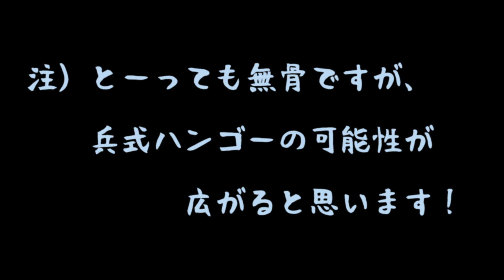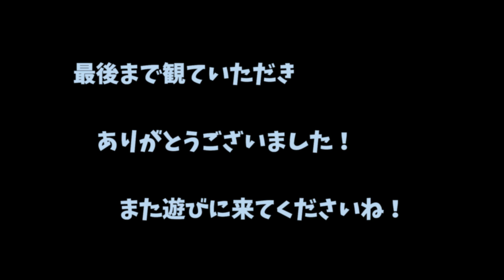【メスティン】【軍飯盒】飯盒でメスティン折りの方法を開発し、固形燃料で自動炊飯。 洗い水削減！コゲ抑制 Soldier messtin！new method !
ハンゴーで出来る
新たなメスティン折りの方法を開発したので、
固形燃料で自動炊飯をしました！

実践してみると
色んな可能性が広がりました！